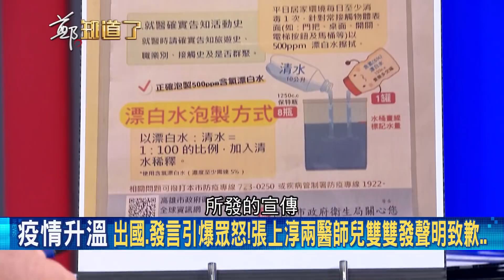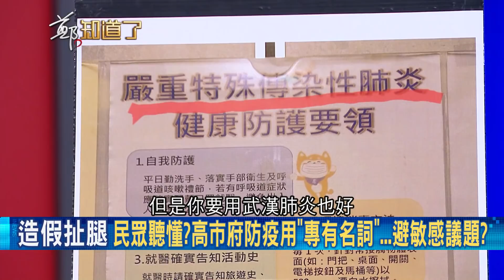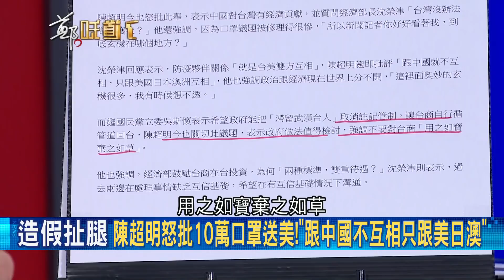有所顧忌？韓國瑜市府不敢稱"武漢肺炎" 用專有名詞避敏感議題..│鄭弘儀 主持│【鄭知道了精選】20200323│三立iNEWS